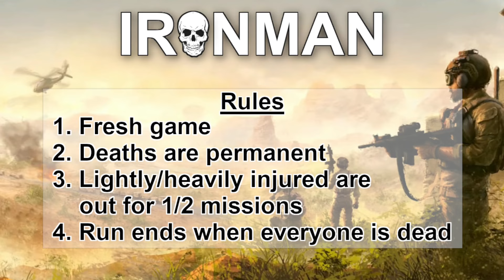Taking a beating - Door Kickers 2 - IRONMAN Episode 11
We are starting to run out of lads to party with but we are starting to head into the Tiny Trouble map set.

00:00 Infil
01:29 Orders
03:28 Mission 1
12:00 Cinematic
13:20 Orders
14:41 Mission 2
16:44 Cinematic
17:15 Orders
17:56 Mission 3
22:59 Cinematic
23:53 Orders
25:07 Mission 4
27:54 Cinematic
28:51 Exfil